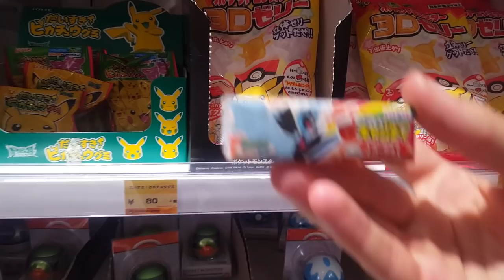A CÉLOM AZ, HOGY JÓ LEGYEK...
Üdv a Pokémon Központban. Meggyógyítjuk a fáradt Pokémonjaid. Szeretnéd megpihentetni a Pokémonjaid?